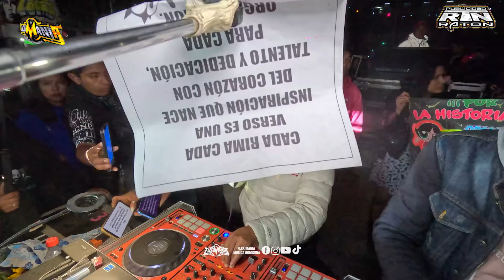Sonido Fantasma Cesar Juarez X GRUPO MARAVILLA | VUELA MARIPOSA